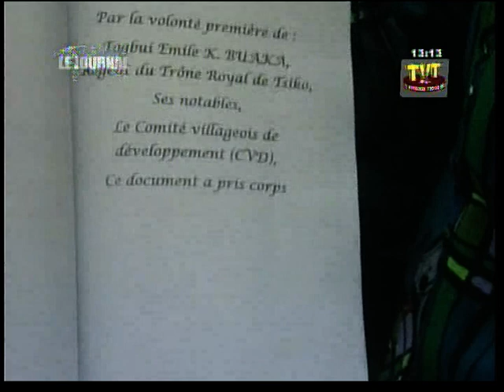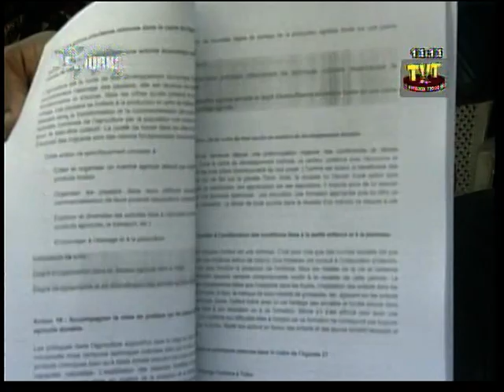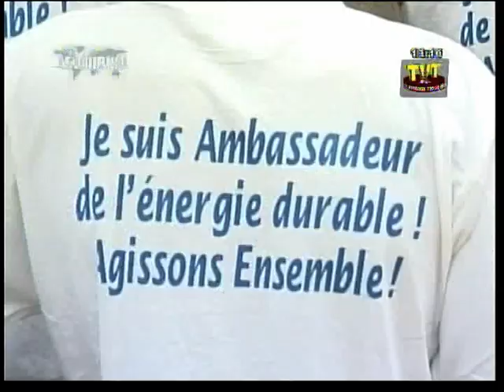Reportage Agenda 21